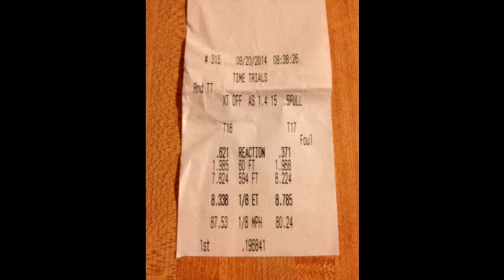14 Mustang GT 1/8th mile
8.33@87mph 1/8th mile (DA=2262FT)

2014 Mustang GT
MT82 6spd with 3.31 gears
Roush axleback exhaust
nitto nt555 street tires.                                                   Sold vehicle since this video. One of the last runs of the car before I sold it.